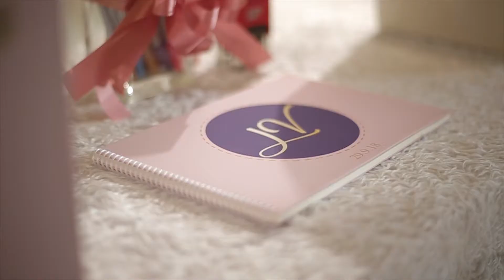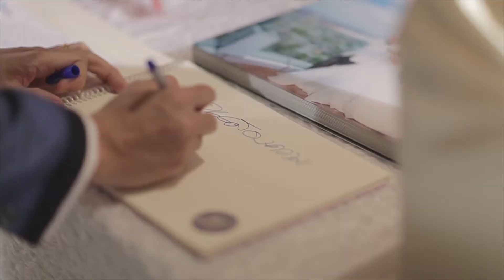(แต่งงาน)พิธีหมั้นโรงแรม Marriott สุขุมวิท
🚩ช่างภาพและ VDO งานแต่งงานมืออาชีพ BirdEyeView Wedding Studio
🍏LINE : birdeyeviewstudio
🚫ไม่ตอบข้อความ IG